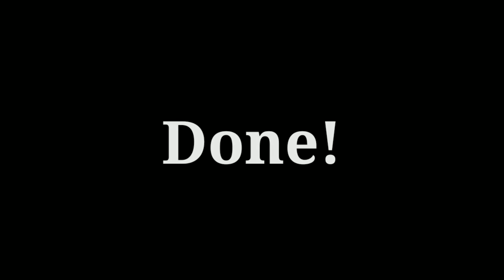CUSTOM HOT WHEELS TOYOTA 2000 GT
SIMPLE CUSTOM
HOT WHEELS
TOYOTA 2000 GT
OPENING DOORS AND HOOD
4 SPOKES CHROME WHEELS
SCRATCH BUILD ENGINE

STAY SAFE